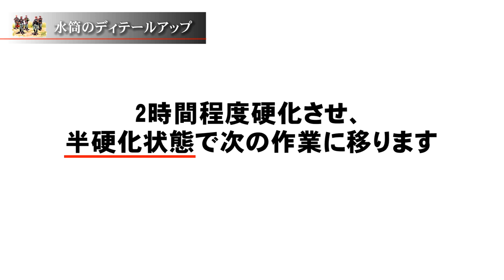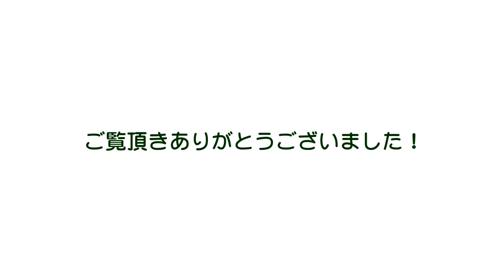プラモデル製作記 2-30 水筒のディテールアップ （フィギュアジオラマを作る）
ミリタリーフィギュア製作記録の動画です。
30回目は、第二次大戦中のドイツ兵持っていた「水筒」を工作します。

この水筒はフェルト生地で覆われていて、ボタンで留められています。
でも、そこにパーティングラインが来るので、モールドが甘くなるんですね。
今回は、削ってしまって再度パテを盛りなおしました。
パテを盛って、ボタンを付け直す、そんな工程をご紹介します。